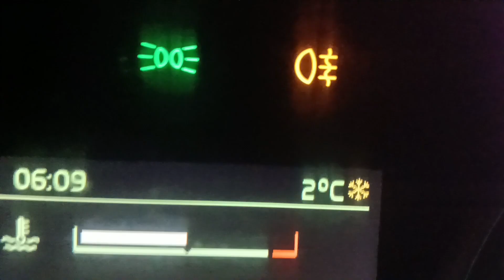MALAMIG NA UMAGA